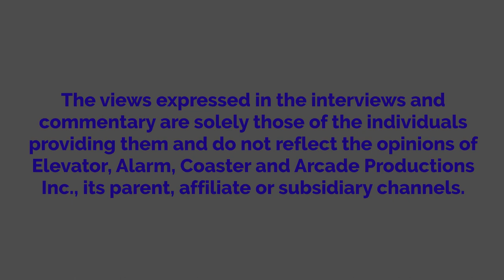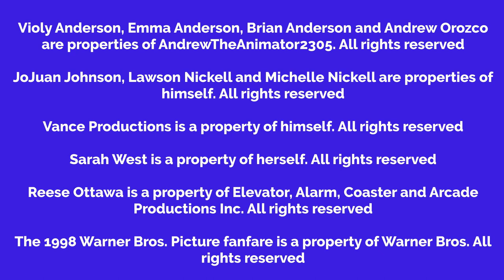Violy Raps Orders At McDonald's And Gets Grounded